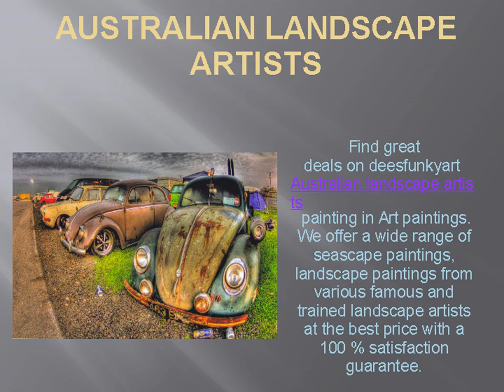Australian landscape artists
Find great deals on deesfunkyart Australian landscape artists painting in Art paintings. We offer a wide range of seascape paintings, landscape paintings from various famous and trained landscape artists at the best price with a 100 % satisfaction guarantee.